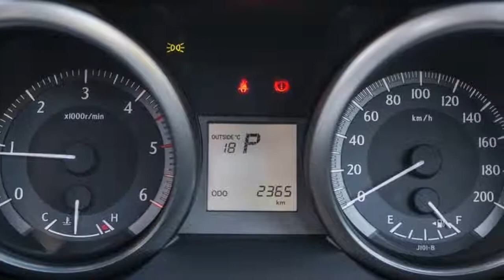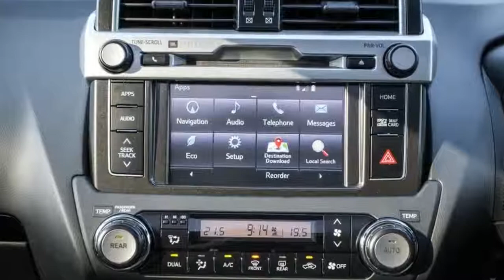2018 Toyota LandCruiser Prado Altitude Interior Exterior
It was no real surprise when the 2017 Toyota LandCruiser Prado Altitude was added to the Japanese brand’s stable of off-roaders earlier this year: every year or so for the past half-a-dozen, there's been an Altitude 'special edition'. The Altitude model has been part of the Prado range, on and off, since 2012.

The new model – of course, with a catchy press release claiming the brand had “taken the Prado to new heights” – follows a similar formula as it has in the past; that is, dump the spare off the tailgate and tuck it under the body of the vehicle, put in an opening rear windshield, and offer plenty of value for money.

Toyota reckons the Altitude special edition has “at least $10,000 of extra features” over the GXL Prado upon which it is based, for a $5000 premium. That means the Altitude variant is $68,230 plus on-road costs.

That makes it a little bit dearer than the last Altitude model, which came out in 2015. It had black wheels and may not have been to the more conservative tastes of Toyota shoppers. This time around it still gets 18-inch alloy wheels (in silver), and continues to be offered with an electric opening sunroof. New items include auto-levelling LED headlights with daytime running lights, and chrome exterior highlights.

Those headlights proved handy during my time with the new Prado, which saw me take it up to the Hunter Valley for a family weekend away – I used all seven seats, had people complain about the lack of a boot when those seats were all in place, and saw one or two drunk uncles stumble from the back row ever so gracefully. More on that soon.